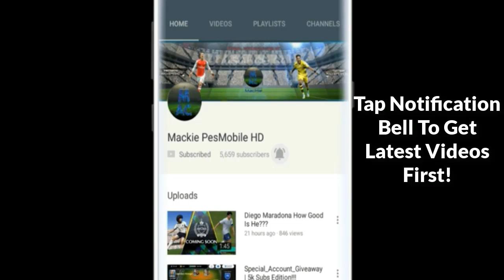FUNNY & WTF MOMENTS #3 PES 2020 MOBILE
Thanks to all those who sent their clips...

You can send your WTF moments to me at